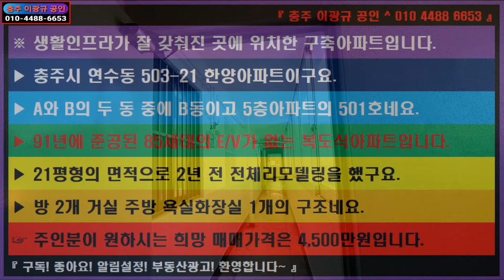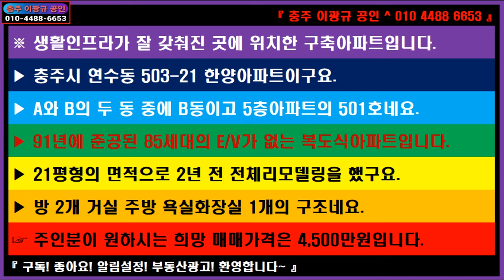🌏 부동산 ↪️ 이광규504 🎯 소형아파트매매 🔊 생활인프라가 잘 갖춰진 곳에 위치한 구축아파트의 하향조정된 매매가격은 4천 🔔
※ 생활인프라가 잘 갖춰진 곳에 위치한 구축아파트입니다.
▶ 충주시 연수동 503-21 한양아파트이구요.
▶ A와 B의 두 동 중에 B동이고 5층아파트의 501호네요.
▶ 91년에 준공된 85세대의 E/V가 없는 복도식아파트입니다.
▶ 21평형의 면적으로 2년 전 전체리모델링을 했구요.
▶ 방 2개 거실 주방 욕실화장실 1개의 구조네요.
☞ 주인분이 원하시는 희망 매매가격에서 하향된 조정가격은 4,000만원입니다.

⭕ Since 05.01.05

🔸️ Real Estate Channel : Sales and lease information regarding all real estate

🔊 힐링채널 : 투어 + 아트 + 뮤직
🔸️ Healing Channel : Tour + Art + Music

🔊 라이프채널 : 에세이 + 인터뷰 + 코멘트